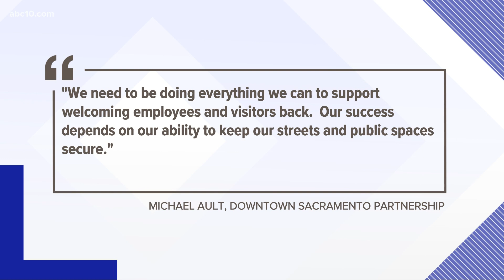How Mayor Steinberg plans to address recent shootings in Old Sacramento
Steinberg said he'll use the $5 million already approved from the American Relief Act to address security issues in Old Sacramento after recent shooting.